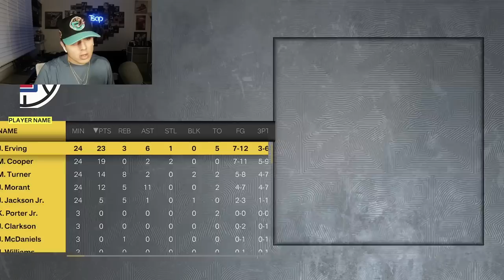AN ENTIRE 30 USER 2K MONEY LEAGUE IN ONE VIDEO!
FOLLOW ON IG TO GET IN THESE LEAGUES! @tsapyt

In this video we do a fantasy draft with the current players in the NBA, as well as some legends! This is a 30 user money league with a $20 buy in and $400 to the winner! Some crazy comp and a great time in this video.

I joined a NBA2K23 Money League! HUGE PRIZE POOL! LET'S GO!!